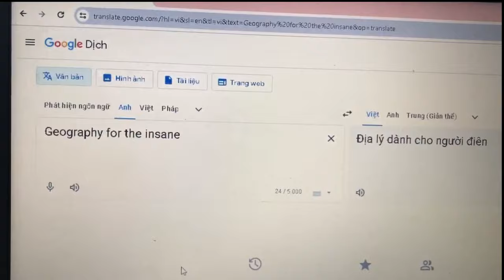Series: Học tiếng Anh qua bộ phim FRIENDS cùng từ điển eJOY AI !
Vừa thưởng thức phim giải trí, vừa có thể học một lượng lớn từ vựng, kiến thức ngữ pháp và thông tin về cuộc sống - mà không cần mở sách vở.
✨Từ điển eJOY AI ✨ là người bạn đồng hành đắc lực của bạn ! Chỉ cần một click là có thể :
Tra từ hoặc cụm từ khó hiểu ngay trên video hay cắt nghĩa của cả câu dài, thậm chí là cả hàm ý chứa đựng trong câu. 🌥
Bạn đã cài đặt eJOY và trải nghiệm các tính năng AI chưa?!